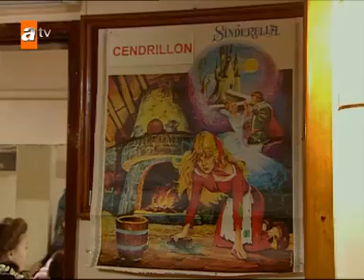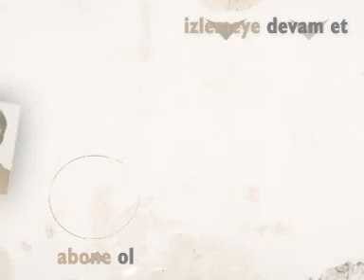Büyük karşılaşma! | Hatırla Sevgili Özel Sahneler